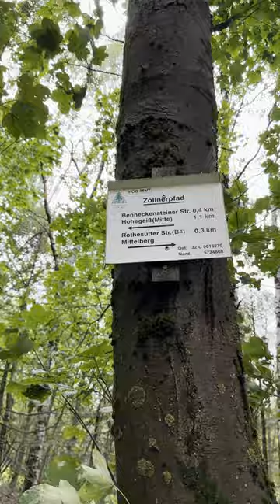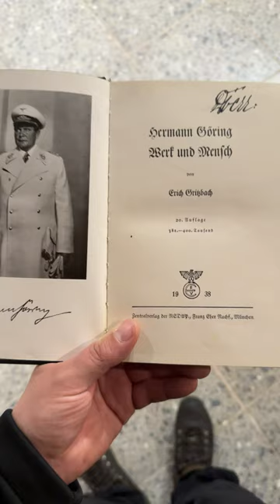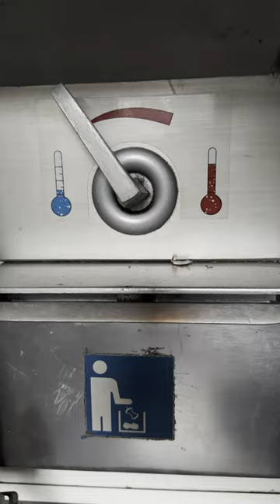Die Reise | Hinter den Kulissen Part 1 | SURVIVAL DOKU | Hochformat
Hay Leute,
heute nehme ich euch mit hinter den Kulissen. Welche gefahren lauern und wie die Reise durch Deutschland Wirklichkeit abgelaufen ist, erfährt ihr hier.

Besuch bei Rene @survivaltours  und weiteren Gästen...

Zelt für Spezialkräfte

Biwaksack für Spezialkräfte

Winter Schlafmatte

Adventure Tarp

Große Handsäge

Empfohlener Stuhl

Technik die Ich für YouTube verwende?

*Meine Kamera mit Objektiv

*Käfig Cage mit oberem Griff

*Mein Kamera Monitor

*Mein Mikrofon

*Handadapter für Mikrofon

*3-Achsen-Stabilisator-Gimbal für DSLR-Kameras

So könnt ihr mit wenig Geld Kinoformat drehen ;-)
Ab und zu verwende ich auch nur mein *Handy mit 4K Kinomodus
und einem kleinen *Smartphone-Gimbal, 3-Achsen-Stabilisierung der in die Tasche passt

Spezielle Kameras:
*Action Kamera für Wasser Aufnahmen
*Drohne für Luftaufnahmen
*Wärmebildkamera für Taktische Szenen

MEINE BESONDERE SURVIVAL AUSRÜSTUNG

*Mächtiger Feuerstahl
*Mein kleines Messer
*Wasserflasche TITAN mit Top

Partner von Tactical Foodpack - Leichte und leckere Outdoor Nahrung

SPARE 10% mit dem Code: Piet10

So kannst Du mich auch finden ;-)

TikTok (wird wieder zu Survival-Piet umgeändert)

Beste Grüße
Piet